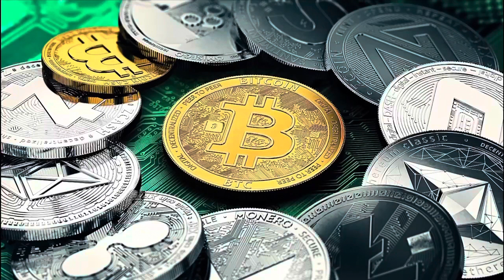What isCRYPTOCURRENCY in the simplest understanding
Following the notice from the BANK OF GHANA on FREEDOM COIN by CHEDDAR and E-CEDI to be rolled out by BOG, we spoke to Desmond Israel Esq., a Data Privacy and Information Security Practitioner who also works within the Fintech space, researches and trades in cryptocurrency for the simplest understanding of WHAT CRYPTOCURRENCY IS